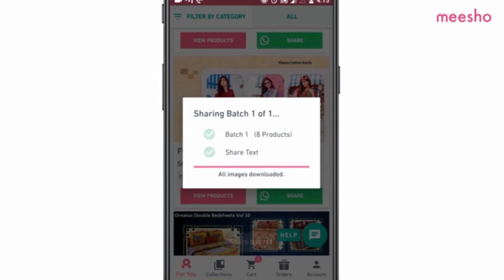ಬಾಡಿಗೆ ಮನೆಯ ಹುಡುಕಾಟ | ಹೊಸ ಊರಿನಲ್ಲಿ ನಮ್ಮ ಹೊಸ ದಿನಚರಿ | ಹೊಸ ಕೊಲೀಗ್ಸ್ ಜೊತೆ ಡಿನ್ನರ್ ಪಾರ್ಟಿ | MEESHO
ಬಾಡಿಗೆ ಮನೆಯ ಹುಡುಕಾಟ | ಹೊಸ ಊರಿನಲ್ಲಿ ನಮ್ಮ ಹೊಸ ದಿನಚರಿ | ಹೊಸ ಕೊಲೀಗ್ಸ್ ಜೊತೆ ಡಿನ್ನರ್ ಪಾರ್ಟಿ | ಕನ್ನಡ ವ್ಲಾಗ್ | MEESHO

OTHER ONLINE LINKS MENTIONED IN THE VIDEO :

DINNER PARTY KURTA : OUT OF STOCK